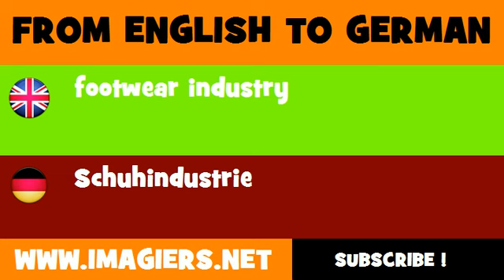FROM ENGLISH TO GERMAN = footwear industry